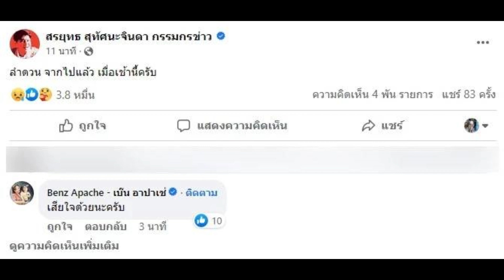สรยุทธ แจ้งข่าวเศร้า ลำดวน ลูกรักจากไปอย่างสงบแล้ว